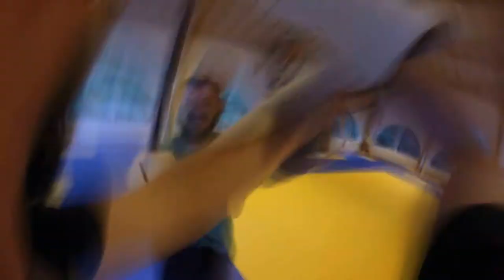Bye Bye 2019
Happy new year. I mixed all most all of my videos from 2019 together. Take a look and be ready for 2020, where i will put a lot of interesting new stuff up.